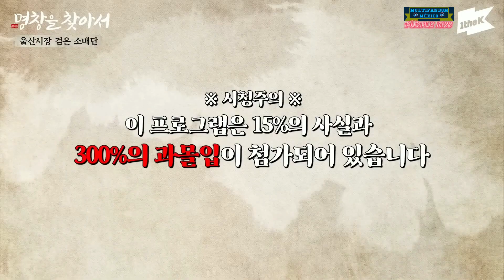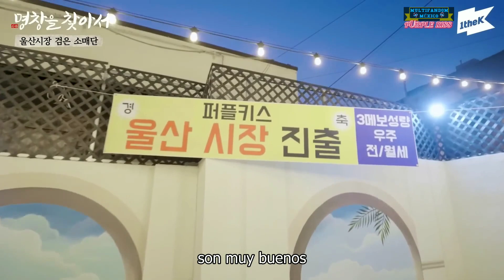[SUB ESP] Canté Ddu-Du Ddu-Du En El Mercado, La Reacción De Las Personas｜ EP.2｜PURPLE KISS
Cuando Canté Ddu-Du Ddu-Du De BLACKPINK En El Mercado, La Reacción De Los Ancianos｜Encontrar Un Maestro Cantante EP.2｜PURPLE KISS｜BLACKPINK DDU-DU DDU-DU｜COVER

✨ DONACIONES 👇📲

                   "NO RESUBIR"